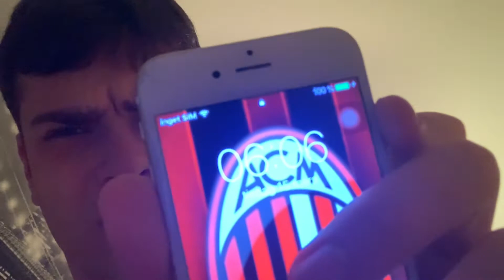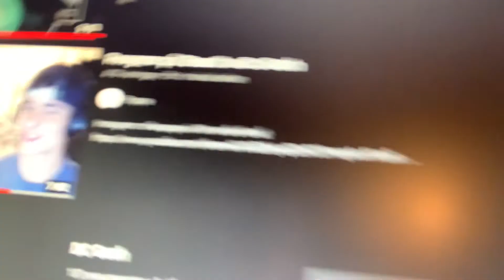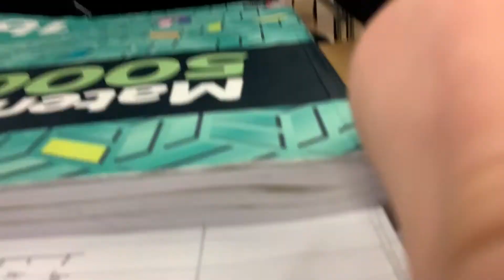Vlogg #1 skum video